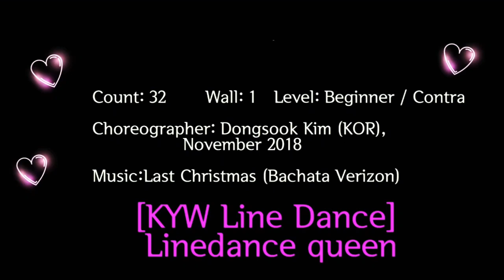Last Christmas Bachata(Beginner/Contra) Line Dance - Demo & Count 실버라인댄스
Count: 32    Wall: 1   Level: Beginner - Line / Contra

Choreographer: Dongsook Kim (KOR),
                                     November 2018

                      by Rodrigo Ace

* 한국라인댄스협회(서초지회)
     - 라인댄스 퀸 스튜디오 (양재동)
    월요(초급반)   2시30분~3시50분
    수요(초급반)   2시30분~3시50분

*동부센트레빌6단지(신봉동)
  화.목 (초급반)    2시30분~3시50분
  화.목 (초중급반)    4시 ~ 5시20분